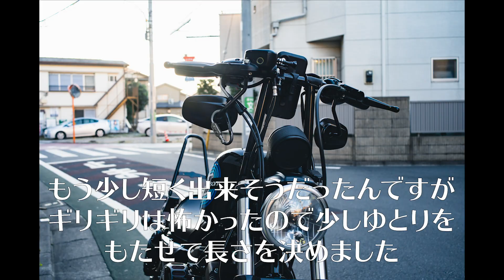【ハーレーカスタム】０円カスタム！ハンドルを短く切ってみた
０円で出来るカスタム。

HarleyDavidson IRON1200につけているアタックバー。
もっと細くしたくて、左右をカットしました。

[しようした工具と道具]
トルクスレンチ　T25
ラチェット
マイナスドライバー
金ノコ
スケール
パーツクリーナー
紙やすり
ニッパー

Harley-Davidson IRON1200の走行中の映像や、撮影した写真を公開していきます。

もしよろしければ、TwitterやInstagramのフォローもお願いします。